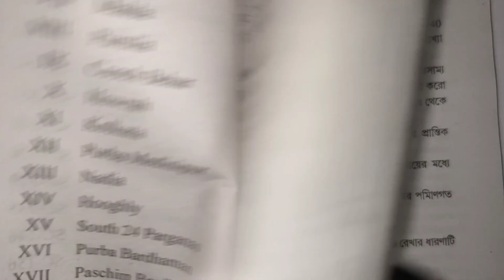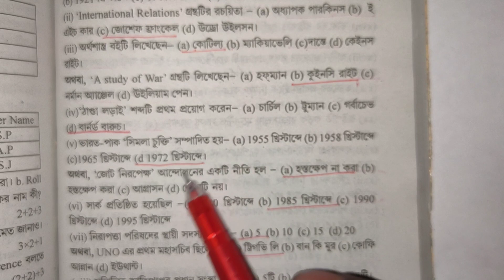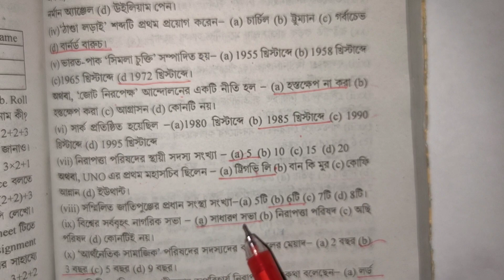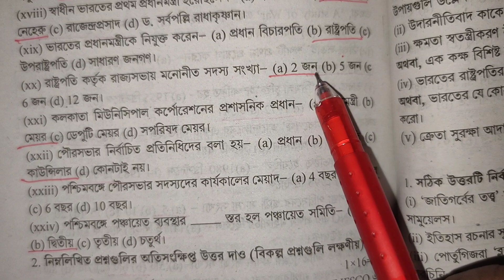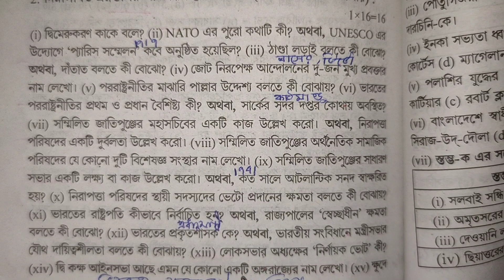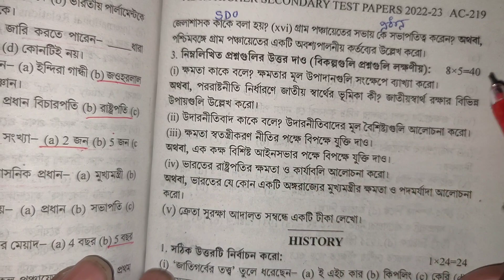Class 12 ABTA Test paper 2023 Political science Page AC 202 MCQ SAQ Answer